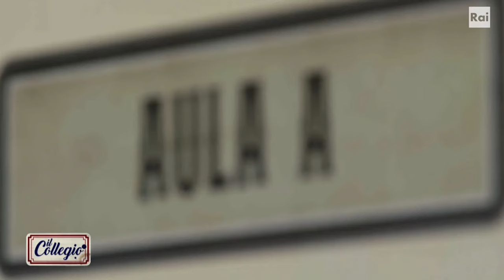Elisa, contadina ma non troppo - Quarta Puntata - Il Collegio 7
- Il risveglio al collegio è sempre un trauma. Mentre Elisa deve scontare la sua punizione per lo scarso interesse mostrato verso il giardinaggio e passare le prime ore della giornata concimando e innaffiando le piante, gli altri collegiali assaporano ancora una volta il gusto del «Mar Mediterraneo» mandando giù una bella cucchiaiata di olio di fegato di merluzzo. Subito dopo inizia la lezione di latino del prof. Maggi. Gabriel, annoiato dalla spiegazione, dorme sul banco. Peccato che qualcuno sia pronto a destarlo...